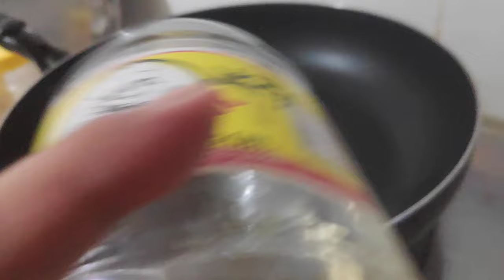Try my delicious Lemon Garlic Butter Fish.... Unli rice for sure.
INGREDIENTS

Cream Dory Fish
Onion springs
1 head chopped Garlic
Powder Garlic
Unsalted butter
Food seasoning
Salt
Black ground pepper
All purpose flour
Cooking oil